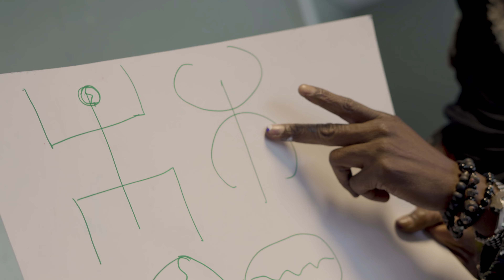AFTERMOVIE CARNAVAL DES 2 RIVES 2024 - AFRO K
𝗔𝗙𝗧𝗘𝗥𝗠𝗢𝗩𝗜𝗘 𝗖𝟮𝗥 𝗔𝗙𝗥𝗢 𝗞 𝟮𝟬𝟮𝟰 👺
Retour en vidéo sur l’édition 2024 du @carnaval_des_2_rives à travers l’oeil du @studiosentinelle 🔆

Vous avez été plus de 15 000 à participer à cette 28ème édition du Carnaval des 2 Rives 🚀

Direction artistique : @meli_drums & @bacloubasse_hie
Chorégraphie : @mademoiselledo_
Organisation : @lerocherdepalmer @rs_barbey

Artistes : @dj_koyla @pascalkoloko @eddy_ekete @alissasilla @oumoubaldedialo Abou Konaté, Hamidou Soura, Mariama Diallo Dacosta

Costumes : @metiers_a_tisser @espace_textile_rive_droite @jeanrard @melinzeboite @cyanndvx @buissonherisson mimiroirde_venus

Maquillage : Eva Palet eva_plt12 Floriana Lisi, Nais Lunven, Pauline Osscini

Char Afro K : @collectif_cmdo

Parade : centres d’animation de Bordeaux, conservatoire de Bordeaux, Cie Maloba, Jokko, Slowfest, MC2A, Wassi Watru Mama, La brigade du Bonheur, latino mex Bordeaux, Tukafac, Drum team, Vakband, Pom pom C’chan, Tropikana, Bagass Perkisyon, Twopikal All Stars, My kartel